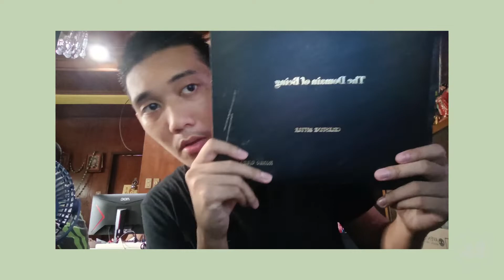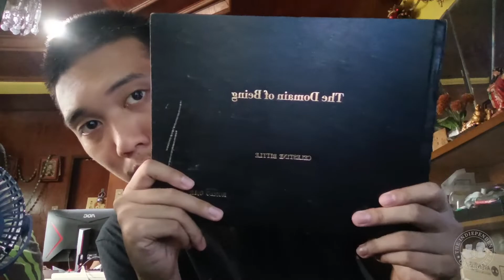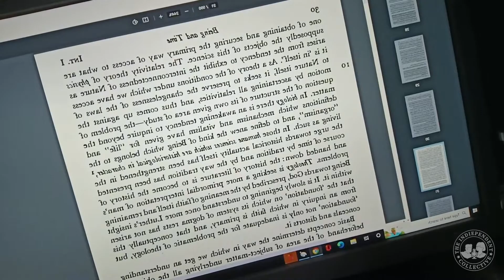A Day in My Life with ADHD | Erwin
For this day in my life video, we follow Erwin as he sheds a light on what it is like to go through one's daily routine with Attention deficit hyperactivity disorder (ADHD), a condition that affects people's behaviour, making them seem restless and distracted at times.